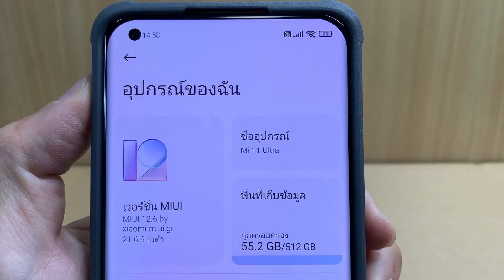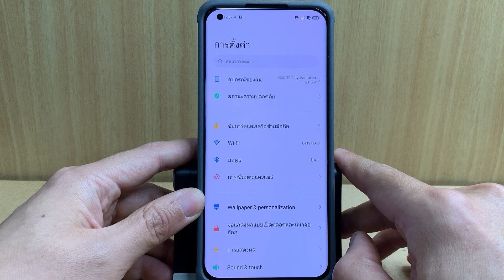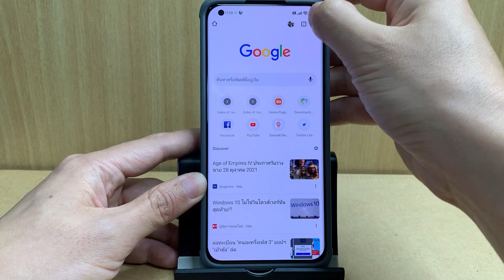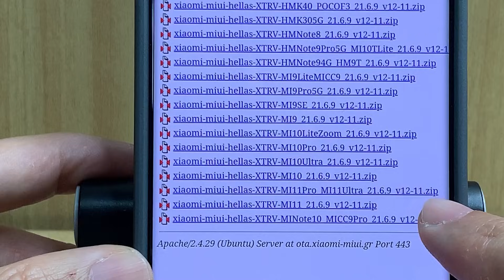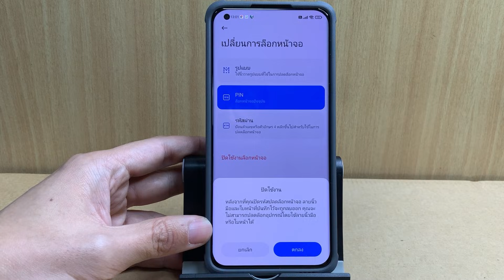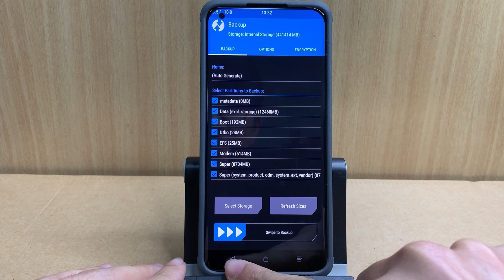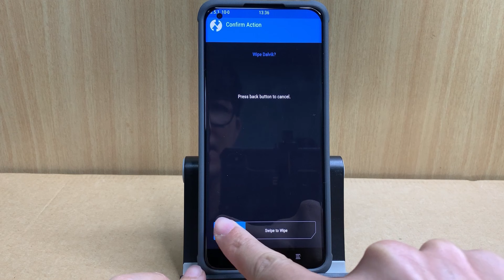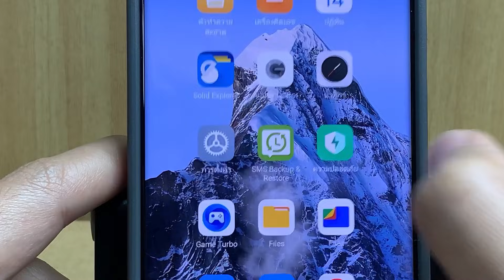วิธีลง รอม GR ลื่นไหล สแกนนิ้วไว ข้อมูลไม่หาย 2021 | Easy Android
รอม GR หรือ MIUI Hellas XTRV เป็น รอมโม จากประเทศ กรีซ
รอมตัวนี้ นักปรุงรอมได้พยายามอย่างเต็มที่ด้วยฟีเจอร์ที่ดีที่สุด
โดยใช้ Xiaomi Official และใช้พื้นฐานจากรอม Xiaomi.EU MIUI Stable และ Weekly เป็นหลัก
พร้อมฟีเจอร์ที่ปรับแต่งได้เองซึ่งเหมาะที่สุดสำหรับประสบการณ์ที่ได้รับการขัดเกลามาอย่างดี

ปัจจุบัน รอม MIUI Hellas XTRV รองรับ Xiaomi หลายรุ่น และเน้นที่แบตเตอรี่ที่เป็นมิตรเป็นหลัก
รวมถึงประสิทธิภาพที่จำเป็นสำหรับการเล่นเกมระดับไฮเอนด์แบบออนดีมานด์

🔥รอม GR เบต้า MIUI 12 XTRV-21.6.9 ใช้ได้กับ มือถือ 22 รุ่น ดังนี้
1) HMK40_POCOF3_21.6.9 ( alioth )
2) HMNote9Pro5G_MI10TLite_21.6.9 ( Gauguin )
3) MI10_21.6.9 ( Umi )
4) MI10Pro_21.6.9 ( CMI )
5) MI11_21.6.9 ( venus )
6) MI11Pro_MI11Ultra_21.6.9 ( Star )
7) HMK30SUltra_MI10T_21.6.9 ( apollo )
8) HMK20MI9T_21.6.9 ( davinci )
9) HMNote8_21.6.9 ( ginkgo )
10) HMNote94G_HM9T_21.6.9 ( of lime )
11) MI10Ultra_21.6.9 ( cas )
12) MI9_21.6.9 ( Cepheus )
13) MI9Pro5G_21. 6.9 (crux )
14) MI9SE_21.6.9 ( grus )
15) HMK30_21.6.9 ( phoenix )
16) HMK305G_21.6.9 ( picasso )
17) HMK30i5G_21.6.9 ( picasso_48m )
18) HMK30Pro_21.6.9 ( LMI )
19) MI9LiteMICC9_21.6.9 ( Pyxis )
20) HMK20ProMI9TPro_21.6.9 ( raphael )
21) MI10LiteZoom_21.6.9 ( vangogh )
22) MINote10_MICC9Pro_21.6.9 ( tucana )

💎รอม GR เสถียร ใช้ได้กับมือถือ 13 รุ่น ดังนี้
1) HMK40_POCOF3 ( Alioth )
2) POCOM3 ( Citrus )
3) MI11Lite ( Courbet )
4) HMNote9Pro5G_MI10TLite ( Gauguin )
5) HMK40Pro_MI11i ( Haydn )
6) HMNote10m ( Mojito )
7) HMNote10s ( Sunny )
8) MI11Lite5G ( Renoir )
9) MI11Pro_MI11Ultra ( Star )
10) HMNote10Pro ( Sweet )
11) MI10S ( the Thyme )
12) POCOX3Pro ( Vayu )
13) MI11 ( Venus )

ลิงค์ดาวน์โหลดรอม GR แบบ เบต้า (Weekly)

ลิงค์ดาวน์โหลดรอม GR แบบ เสถียร (Stable)

✅ ดูคลิปเพิ่มเติมได้ที่

10 วิดีโอ Android แนะนำครับ คัดสรรมาเน้นๆ จากวิดีโอเป็นพันในช่องครับ

10 วิดีโอ iOS แนะนำครับ คัดสรรมาเน้นๆ จากวิดีโอเป็นพันในช่องครับ

SmartPhone mobile mockup png from pngtree.com

Easy Android